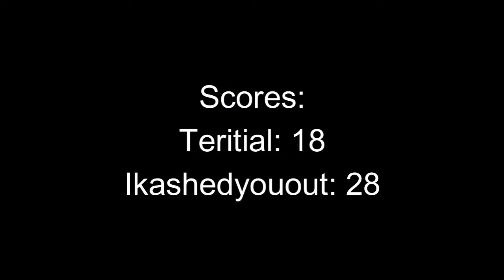KillCred Wars Part 1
Guess who wins in the comments